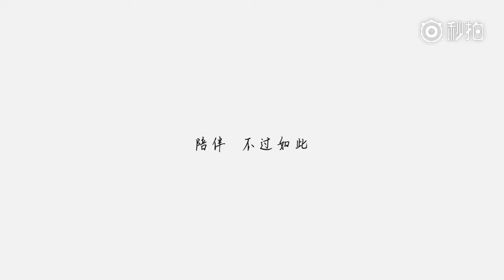Tiểu Tùng tâm tình KaiYuan